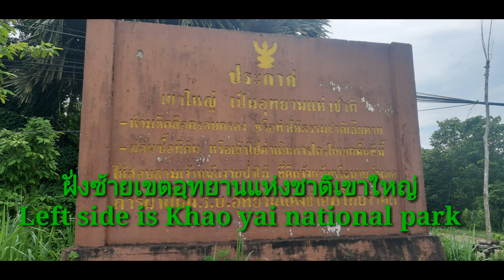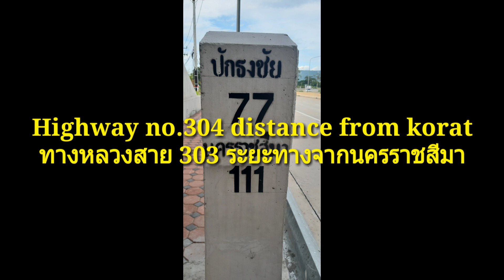Tunnel wildlife crossing in Thailand# Highway 304 Prachinburi#อุโมงค์เชื่อมผืนป่า 304 เขาใหญ่-ทับลาน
ป่าดงพญาเย็น-เขาใหญ่ แหล่งมรดกโลกทางธรรมชาติลำดับที่ 2 ของประเทศไทย มีสัตว์ป่ามากมาย ครอบคลุมพื้นที่ 6 จังหวัด 4 อุทยานแห่งชาติ 1 เขตรักษาพันธุ์สัตว์ป่า พื้นที่รวม 6,155 ตร.กม.เรียว่าผืนป่าตะวันออก จึงต้องมีเส้นทางให้สัตว์ป่าเดินข้ามไปมาระหว่างผืนป่าเหล่านี้ได้สะดวก เปิดอุโมงค์เชื่อมผืนป่าเขาใหญ่กับป่าทับลาน เมื่อ 9 มีนา 2562
Tunnel for animal crossing between Khao Yai national park and Tab Lan national park on 9 march 2019  on the highway no.304
Khao Yai and others 3 national park and 1 wildlife Sanctuary area 6,155 square km. form world heritage Forest in 2005